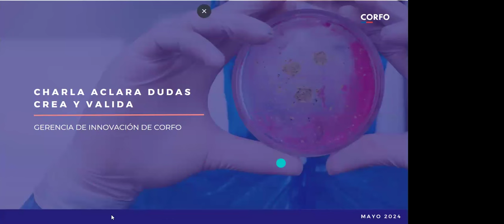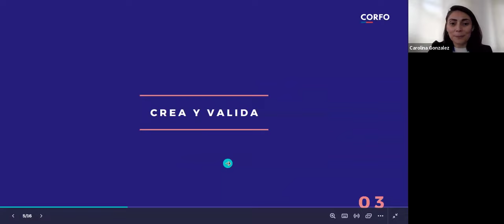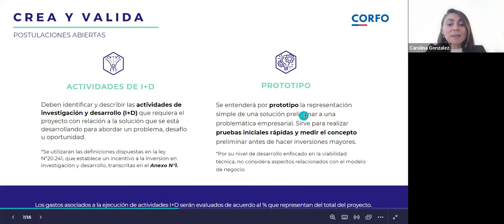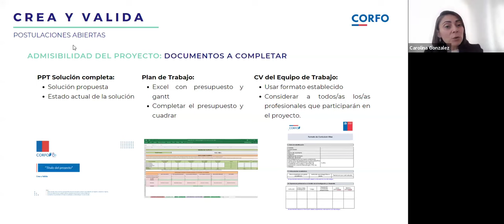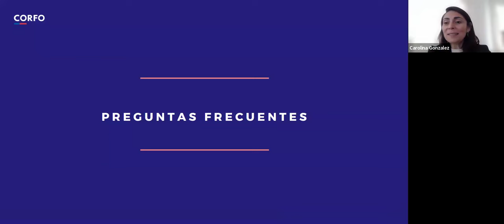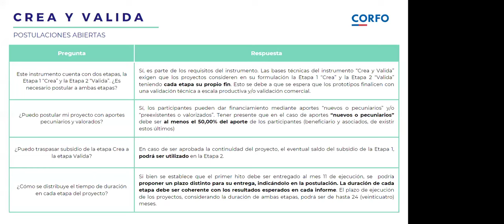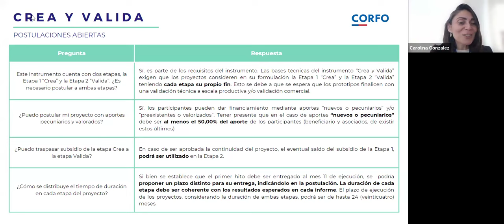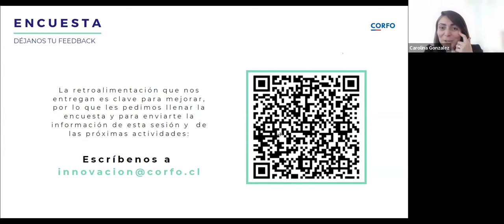Corfo| Crea y Valida| Charla Aclara dudas